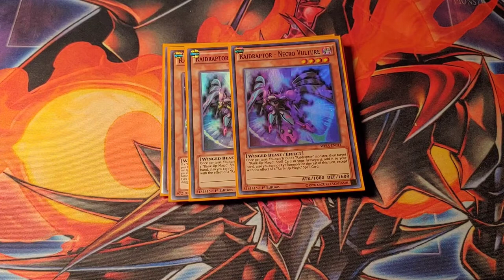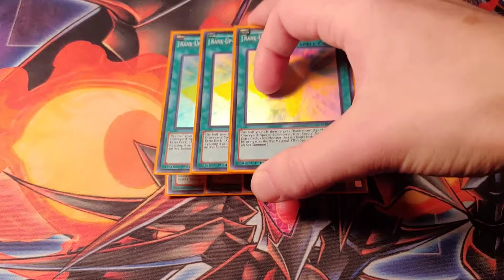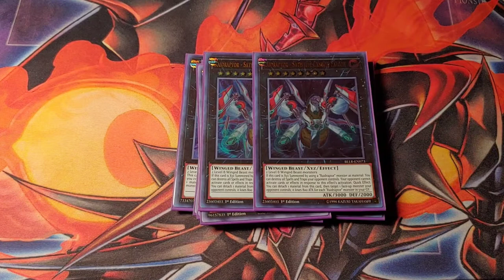Yugioh Fun Casual Rank-up Raidraptor Deck Profile Sept. 2020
This is a casual Raidraptor deck.
the deck focuses on ranking up and getting the big xyz monster out quickly.
I forgot to put call by the grave in the deck and if you wanted to you could also put in upstart goblin in place of the 2 fuzzy lanius
Deck size is 40 cards with a 15 card extra deck.